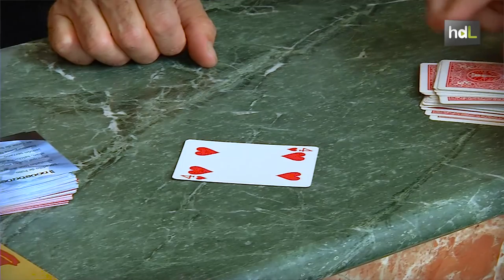HDL Dani DaOrtiz, magia alrededor del mundo con una baraja de cartas en la mano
Con cuatro años su padre le regaló un juego de magia y desde entonces no ha parado de hacer trucos. El malagueño Dani DaOrtiz es actualmente uno de los referentes mundiales de la Cartomagia. Exceptuando Oceanía, el mago ha visitado ya varias veces el resto de continentes para participar en actuaciones, festivales y congresos.